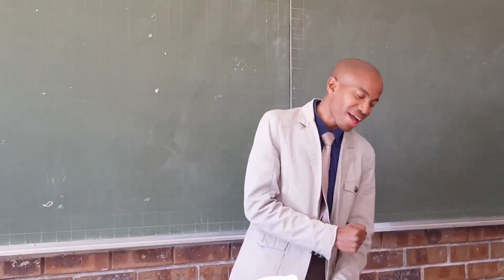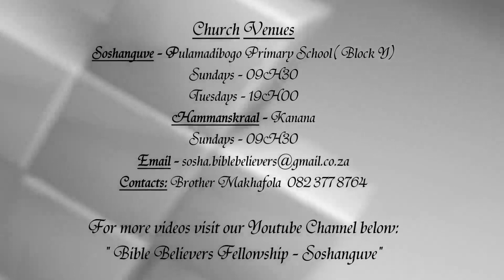20190929M - An Estate Part 1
Bible Believers Fellowship
Title: An Estate Part 1
Preacher : Pastor Mokubi
Interpreter: Brother Lucas Makhafola
Sermon Date: 29 September 2019

Church venues-
Hammanskraal @ Kanana

Service Times: Sundays @ 09H30 / Tuesdays @ 19H00
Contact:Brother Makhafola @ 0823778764